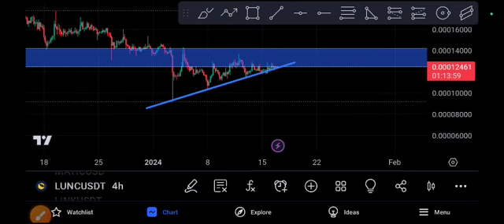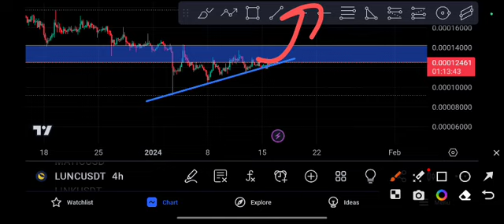LUNC coin EXPLOSION! LUNC price prediction